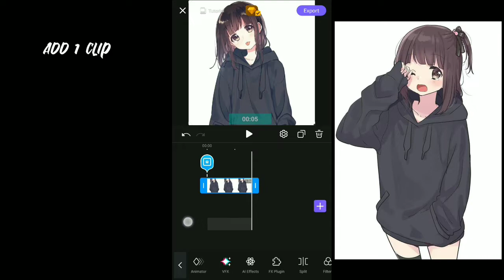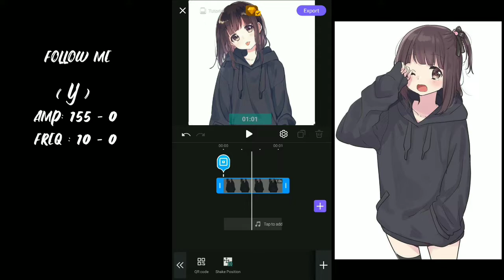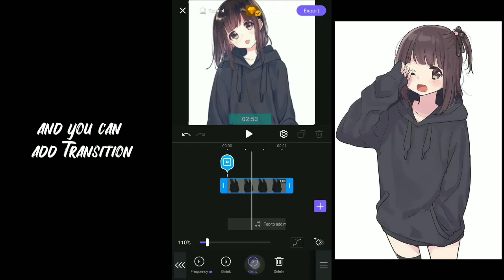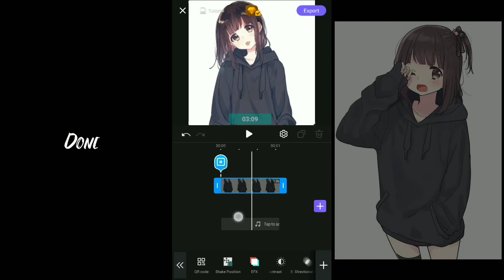Vivacut Tutorial | Tutorial Twitch Shake AMV In Vivacut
Tutorial Twitch Shake  AMV In Vivacut | Vivacut Tutorial

Today I Make Tutorial Twitch Shake  AMV in Vivacut ,hope you enjoy this video :)
Background Music : Kobayashi-san Chi no Maid Dragon S OP (Electro House Remix)